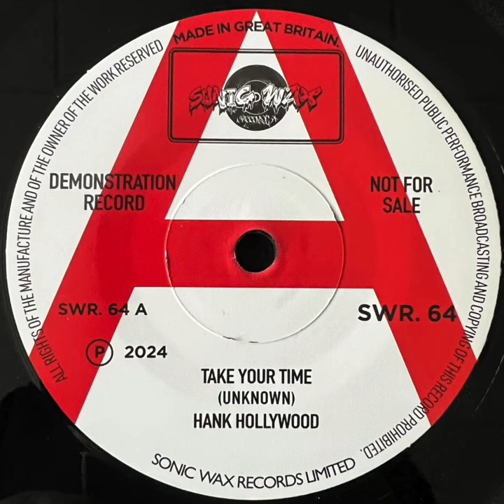HANK HOLLYWOOD TAKE YOUR TIME - SONIC WAX - UNISSUED NORTHERN SOUL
Hank Hollywood - Take your time - Sonic Wax Demo - £15 Stunning unissued 60s northern soul crossover taken from a 1 off acetate now available to own and enjoy.

Northern Soul - Crossover Soul - Modern Soul - Rare Soul - Soul Records - Boogie - Disco